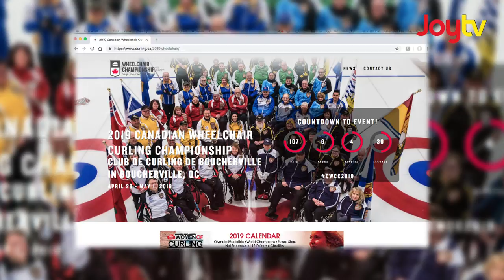Fraser Focus - 2019 BC Wheelchair Curling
Langley Curling Centre hosted the 2019 BC Wheelchair Curling Championship.  3 teams competed for the title!  Leah Bolton takes a look...